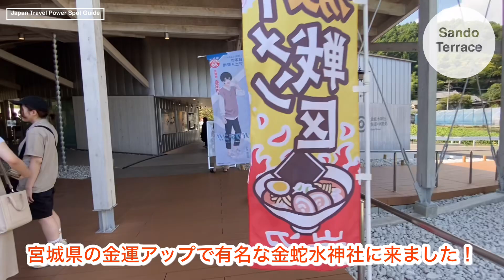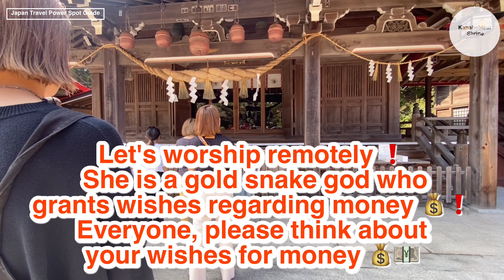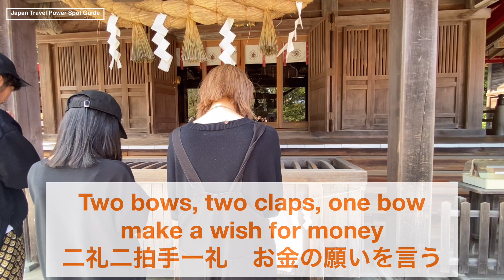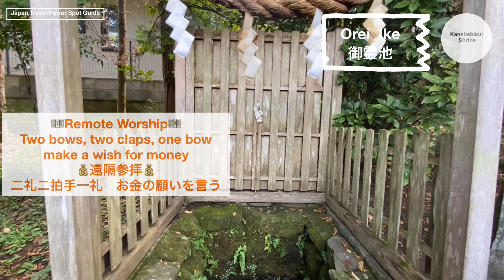Increase your financial luck 💰at Kinjasui Shrine🐍with Sando terace💐超強力💰金蛇水神社で金運アップwith 参道テラス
Increase your financial luck 💰at Kanahebisui Shrine🐍with  Sando terace💐超強力💰金蛇水神社で金運アップwith  参道テラス

I went to kanahebisui Shrine in Iwanuma City, Miyagi Prefecture, which is famous for improving financial luck! It has been renovated since the last time I went, with a new worship terrace, garden, and rest area! The attached cafe "Ikomiki" and souvenir shop "Mizuha" are full of cute and delicious products! Please check it out!
It also includes remote worship to improve your financial luck, so please pray for increased financial luck💰💴

金運アップで有名な、宮城県岩沼市の金蛇水神社に行きました！前に行った時よりもリニューアルされていて、新しい参拝テラスや庭園、休憩所が出来てました！併設のカフェ"Ikomiki"や土産処"Mizuha"はかわいい、美味しそうな商品が沢山！是非チェックして！
金運アップの遠隔参拝も付いてるから、しっかり金運アップを願ってね💰💴

【Music】
two hearts by Rexlambo

0:00 Kinjasui Shrine approach terrace 金蛇水神社　参道テラス
00:32 MAP
00:38 Renovation改築
01:18 Torii 鳥居
01:35  Wisteria trellis藤棚
02:22  Kanahebisui Shrine Address 金蛇水神社住所
02:48 Hanachyozu 花手水
03:28 Main shrine 本殿
03:41 Enshrined deity 御祭神
04:03 Remote worship 遠隔参拝
05:30 Jamonseki 蛇紋石
05:35 Jamonseki remote worship 蛇紋石遠隔参拝
06:05 Orei ike 御霊池
06:20 Oryoike remote worship 御霊池　遠隔参拝
06:58 Square 広場
07:28 Souvenir shop Mizuha 土産処　Mizuha
09:35 Rest area Ikomiki 休憩所　Ikomiki
10:19 Ikomiki Menu メニュー
10:36 Ending